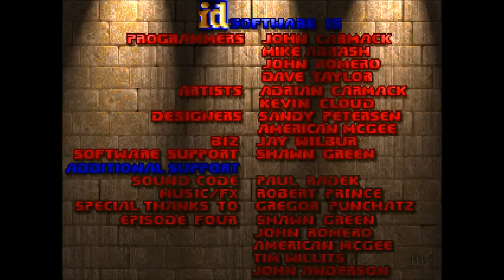Zagrajmy z Królem Julianem - Doom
Dzisiaj korzystając z chwilki wolnego czasu zagramy sobie w Doom'a :P